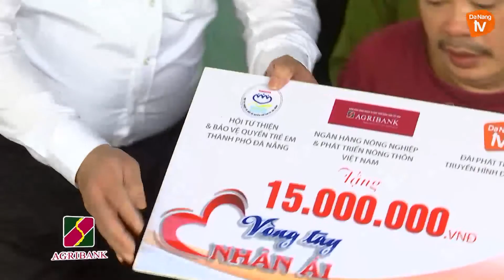Vòng tay nhân ái - Nguyễn Bá Nhân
Gia đình anh Nguyễn Bá Nhân là hộ đặc biệt nghèo ở thôn Dương Sơn, xã Hòa Châu, huyện Hòa Vang. Anh Nhân là trụ cột chính trong gia đình nhưng nay bị liệt phải nằm một chỗ, vợ không có việc làm nay đau mai ốm...